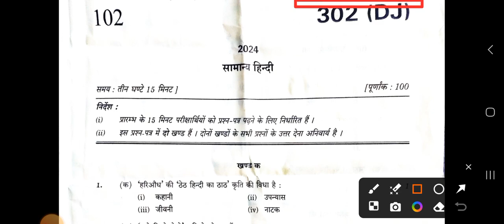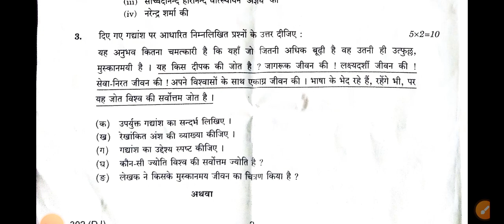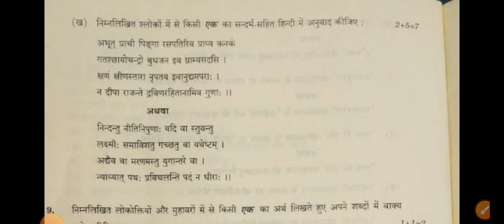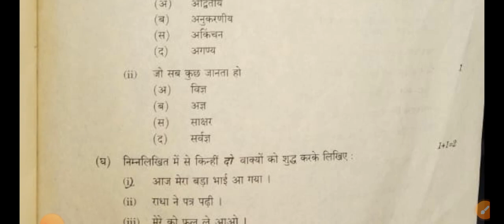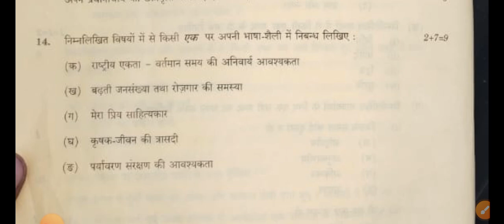302 dj hindi paper 12 | up board hindi paper 2024 class 12 | up board exam 2024 hindi class 12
up board 12th class hindi paper 2024
up board hindi paper 2024 class 12